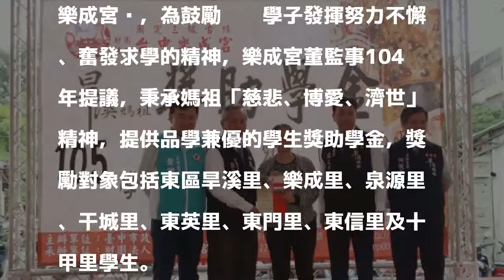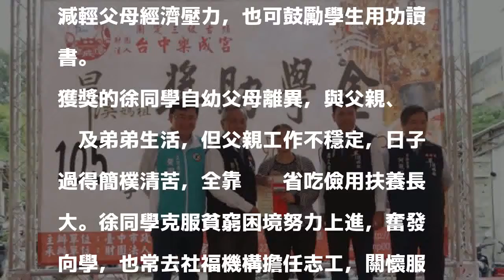台中樂成宮頒獎助學金 鼓勵462名學生認真向學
〔記者黃鐘山／台中報導〕台中市樂成宮今天舉行「旱溪媽祖獎助學金」頒贈典禮，由董事長郭松益頒給462名優良學生，他希望藉此鼓勵莘莘學子認真向學，也期勉獲獎學生要懂得感恩，回饋社會。立委黃國書、市議員何敏誠等人也到場鼓勵學生。

發表評論評論如下。